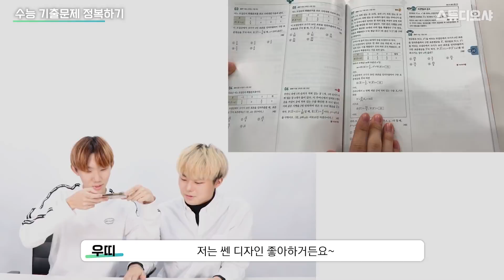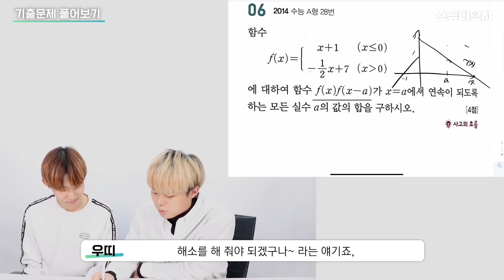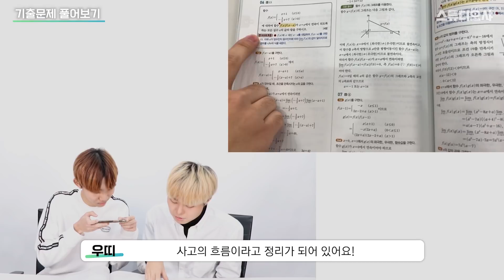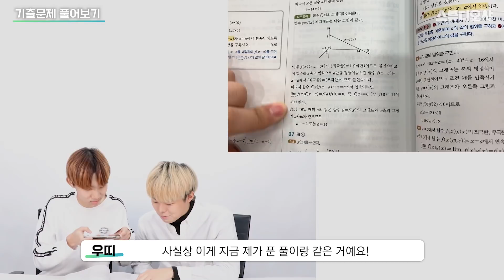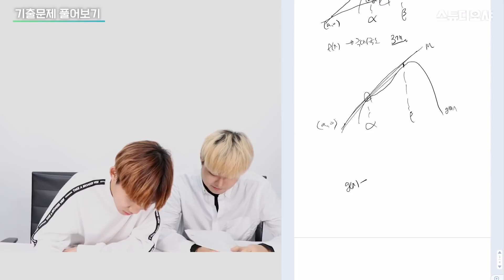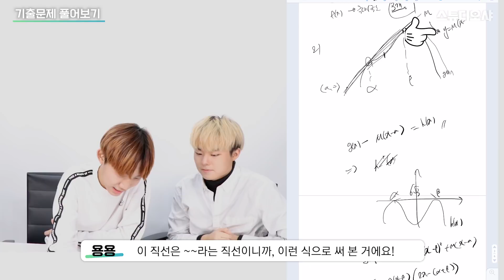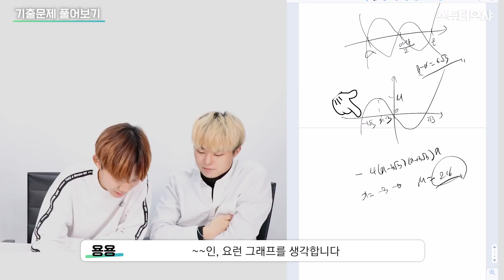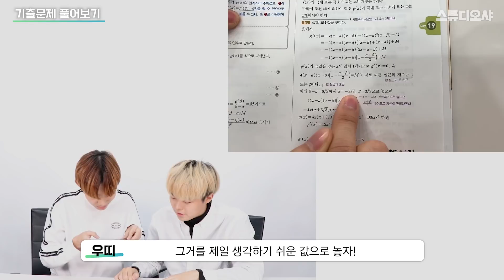겨울방학에 수학기출 정복하는 법!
겨울방학이 다가왔습니다 여러분!!
수학때문에 고민이신 분들이 많을 것 같은데요!
그래서 준비했습니다! 수학 기출 정복 방법!!

입시에 대한 질문이 있으면 언제든 우리 학학이에게 물어봐주세요!
카카오톡 검색 아이디 : 학학이